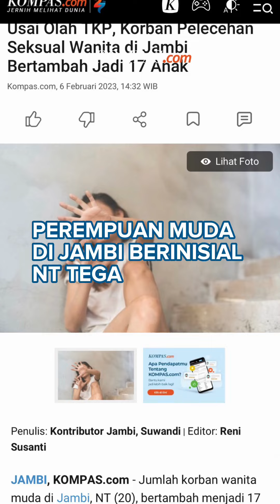Usai Olah TKP, Korban Pelecehan Seksual Wanita di Jambi Bertambah Jadi 17 Anak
Jumlah korban wanita muda di Jambi, NT (25), bertambah menjadi 17 anak atas kasus pelecehan.
NT, sudah ditahan di Polda Jambi sejak Jumat (3/2/2023). Ia ditangkap tanpa perlawanan dari kediaman orangtuanya.
Penulis: Kontributor Jambi, Suwandi
Penulis Naskah: Adinda Dwi Putri
Narator: Adinda Dwi Putri
Video Editor: Adinda Dwi Putri
Produser: Ni Luh Made Pertiwi